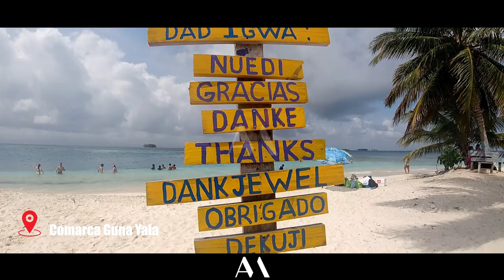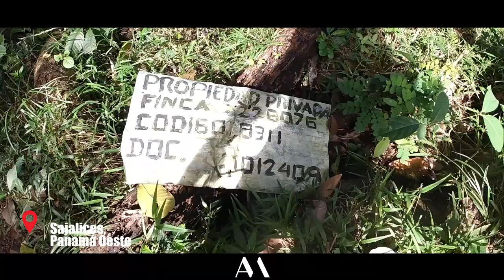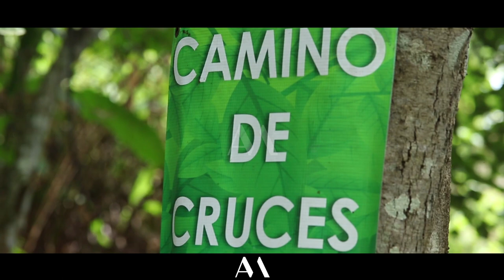Panamá: puente de vida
Un documental que detalla la importancia que tiene Panamá para el continente americano y para el mundo, luego de la bendición de colindar con dos océanos. Esto último aunado a su geografía lo hacen un país único. Descubre más en el video.

A documentary that details the importance that Panama has for the American and for the world, after the blessing of bordering two oceans. This last coupled with its geography make it a unique country. Find out more in the video.
Videos & edición: @matos0893 (Andrés Matos) & Pexels.